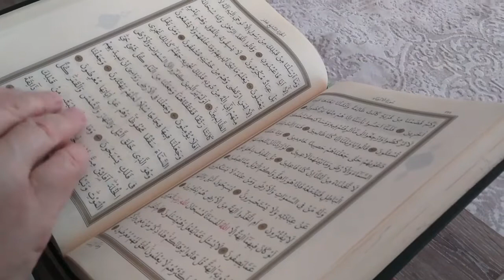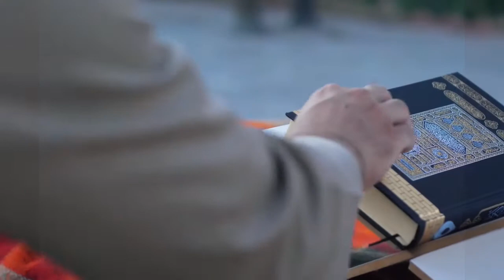Qissa Aik Lathi or Snake Ka| Hazrat Moosa| Urdu Story| Zayni TV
Assalam O Alaikum Zayni TV Family I hope you are all doing good. In this video, i m going to tell you about the miracle given to Hazrat Moosa.
Hazrat Sayyiduna Musa al used to carry a long stick with him. When Musa  saw the burning bush, Allah told Musa to throw his stick on the ground. Hazrat Musa did it and was terrified to see that his stick had turned into a big snake. Allah told Musa not to be scared of the snake and told Musa to pick the snake up. When Musa grabbed the snake, it automatically turned back into his stick again. Allah told his beloved Musa that this miracle was given to him so that he could defeat the Firon.